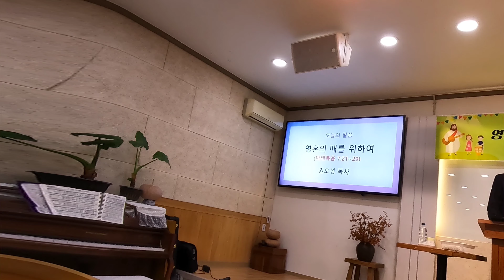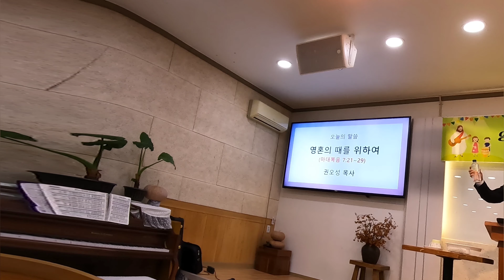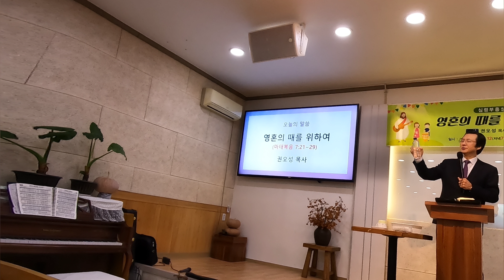( 성령 집회 ) 영혼의 때를 준비하자 / 권오성목사 / 믿음의교회 / 24.3.11